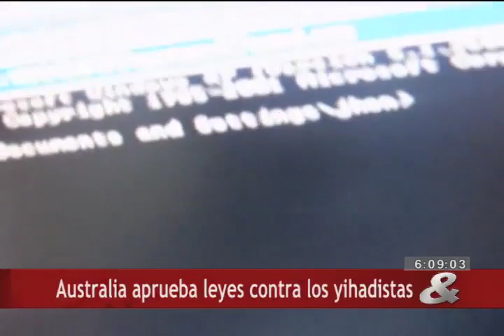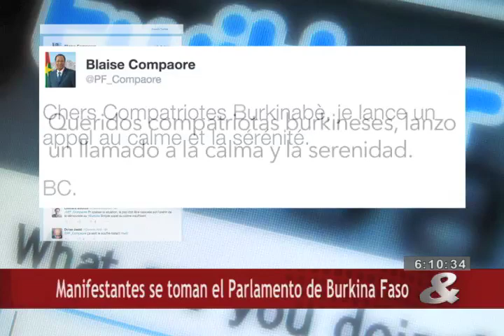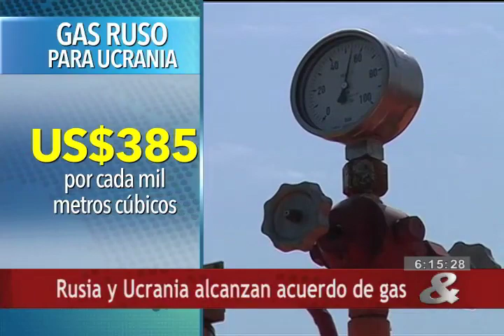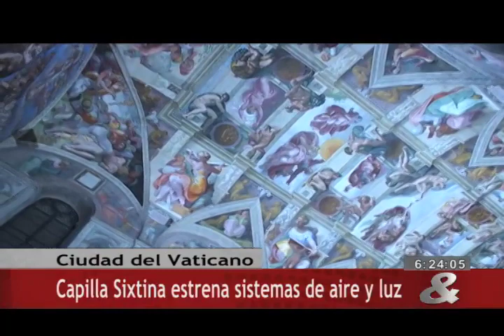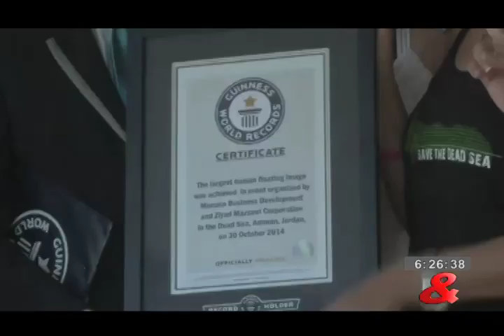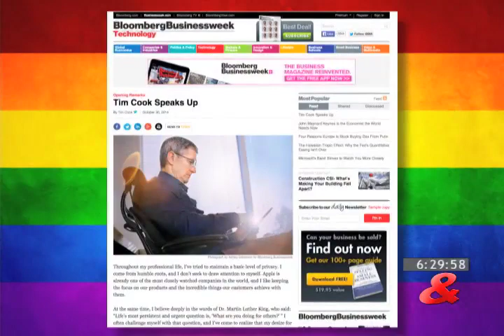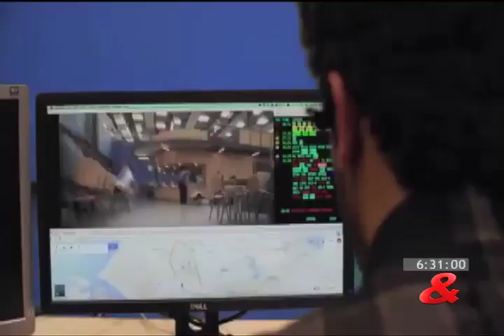CM& Mundo, 30 de Octubre de 2014